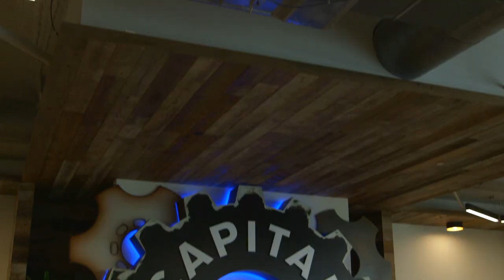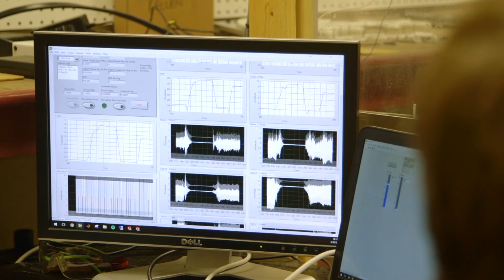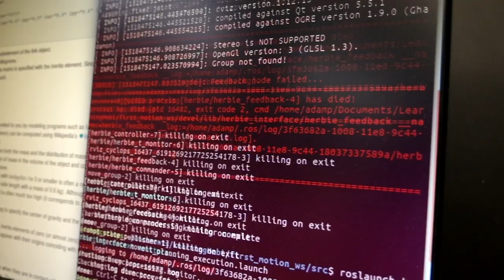Army Research Laboratory South: Video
The U.S. Army DEVCOM Army Research Laboratory South along with its partners in the Texas region discuss successes and achievements with research partnerships.